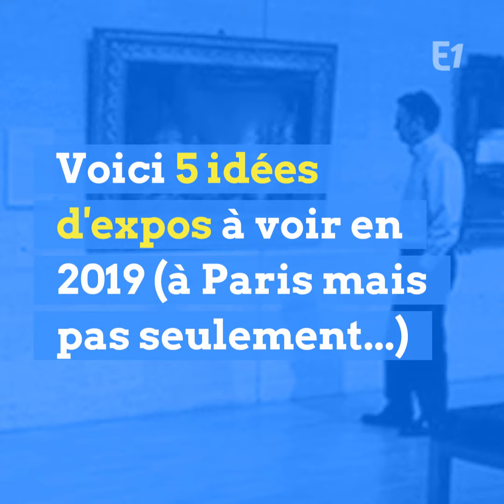5 idées d'expos à voir en 2019 (à Paris mais pas seulement...)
Voici 5 idées d'expos à voir en 2019 (à Paris mais pas seulement...) PHARAONIQUE ! SUPER-HÉROS HOMÉRIQUE ! LUNAIRE OCÉANIQUE Quelle exposition vous tente en 2019 ? Réagissez sur Europe 1 Avec Anaïs Huet et Diane Shenouda pour Europe 1